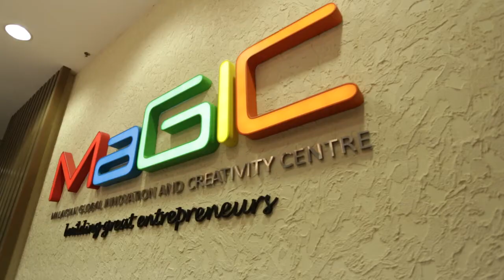MAGIC ASEAN Program: Interview 1 - Cheryl Yeoh